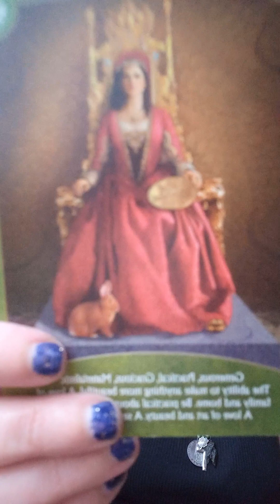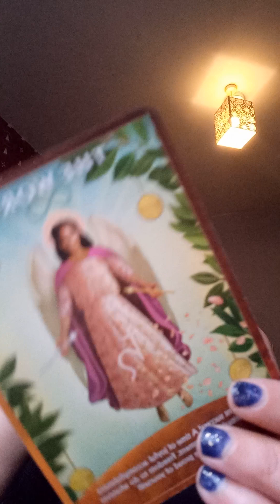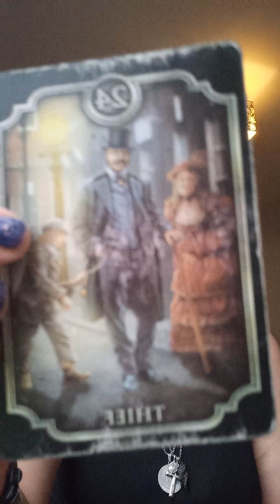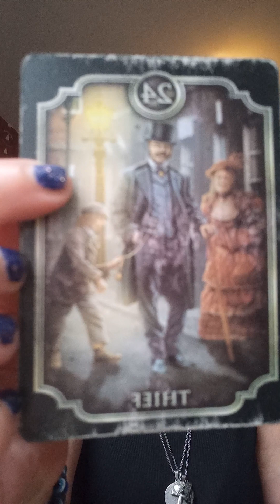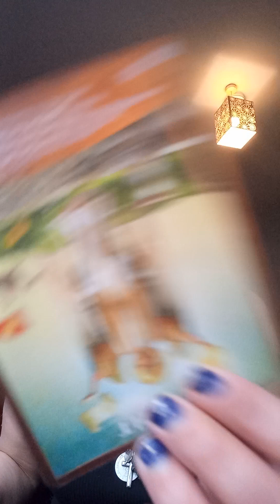NAR ITS OVER